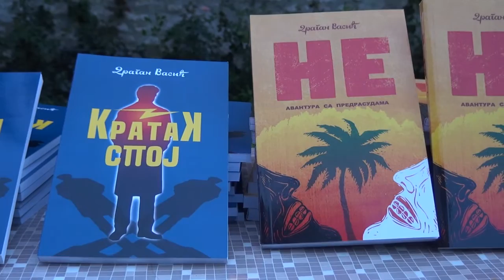U Narodnoj biblioteci: Pisac Dragan Vasić predstavio zbirku priča "Ne" i roman "Kratak spoj"